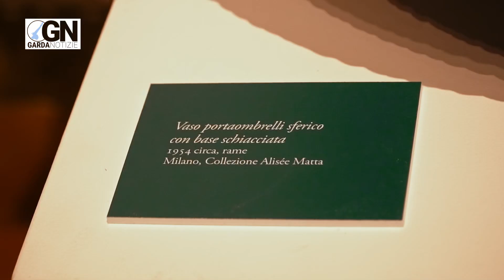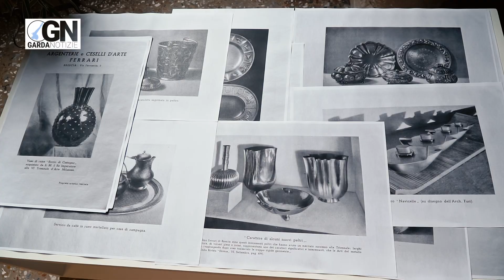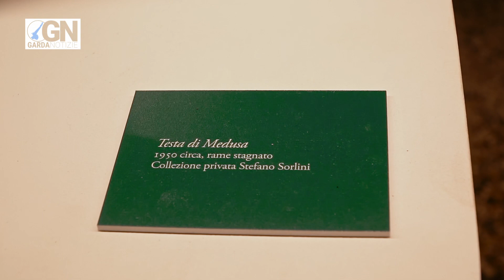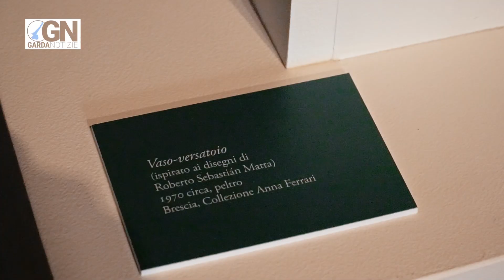Le opere di Nino Ferrari nella Fondazione Ugo Da Como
La mostra "Nino Ferrari - L'arte del metallo tra tradizione e modernità", allestita presso la Fondazione Ugo Da Como a Lonato del Garda (Bs), rappresenta un evento culturale di grande rilievo. Dal 2 marzo al 9 giugno 2024, l'esposizione, curata da Stefania Cretella dell'Università degli Studi di Verona, offre un affascinante viaggio nell'arte della lavorazione dei metalli, attraverso l'opera di Nino Ferrari, originario di Canneto sull’Oglio e attivo principalmente a Brescia e Milano tra gli anni '30 e '70 del XX secolo.

La presentazione con il presidente della fondazione Ugo Da Como, Sergio Onger e la figlia dell'artista Anna Ferrari.